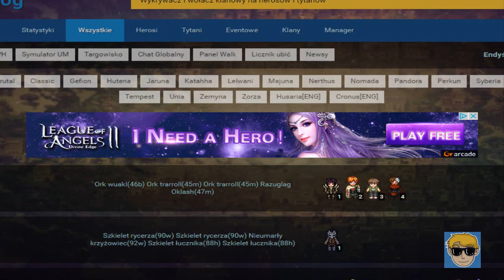[Margonem - Nomada/Dream] - Wakacje 2016, Mix bić Kongów i Herosów!